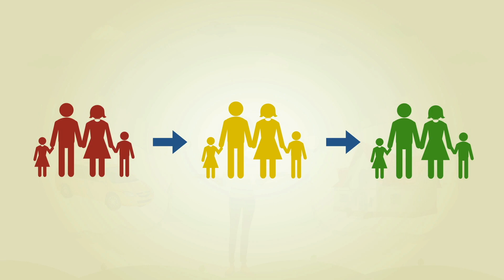Generational Wealth Zone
Generational Wealth Zone is here to help you Enjoy Your Legacy. Whether you are starting up or are already in business, we help you through our interactive workshops that range from introductory to advance subjects. We counsel you and give you the strategies to succeed. But most importantly, we inspire you to move forward to succeed in business.

Generational Wealth Zone’s mission is to help its clients create, manage, protect and grow wealth. We take a systems approach to wealth: everything we do has been tested in the real world and proven to deliver results. Generational Wealth Zone shares its knowledge through a growing selection of educational programs and events. Generational Wealth Zone is led by a seasoned team that combines decades of successful investment and business management experience. The power of Generational Wealth Zone lies in its vision, to create a secure and sustainable pathway to financial freedom for everyone who seeks it, within five years or less. The company’s founders are motivated by their passion to make a transformative difference in as many lives as they can touch.

Join the FundHER challenge and revolutionize your business funding strategy to maximize results! If you enjoy watching this Dr. Martin's channel @teresarmartin, please click like on the video and share it with your community!

Teresa R. Martin, Esq. is a highly sought-after lecturer, keynote speaker, consultant, facilitator, and educator. Her expertise is most adept for executive conferences, ministries, and educational events. Teresa was inspired to move up the corporate ladder to self-employment, creating her successful law firm. In addition to being an attorney, Teresa wears the hat of a seasoned real estate investor. To discover more about Dr. Teresa Martin Esq.